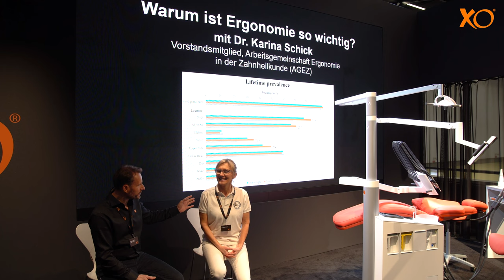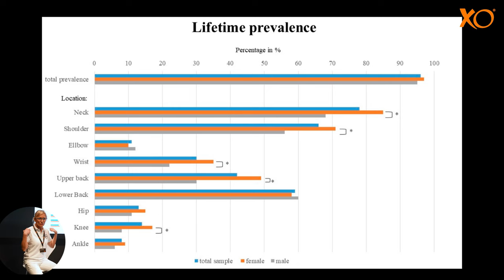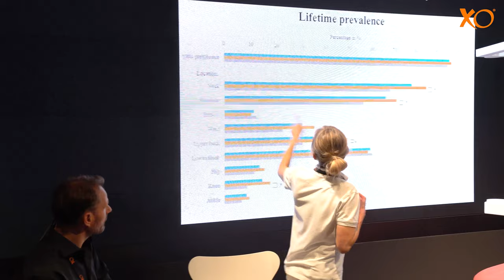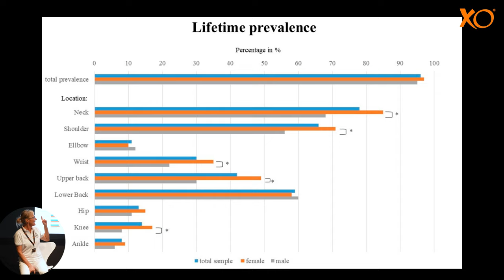XO PODIUM TALK - Warum ist Ergonomie so wichtig? With Dr. Karina Schick.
In this XO TALK, Dr. Karina Schick, Head of German Ergonomic Association, talks about why ergonomics in dentistry is so important and she tells us her personal story about her interest in Ergonomics. (IN GERMAN)